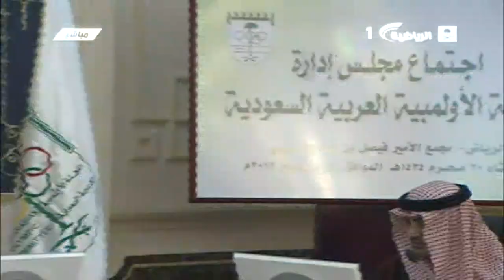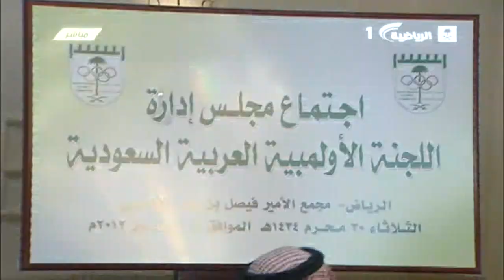برنامج الملعب | الثلاثاء 20-1-1434 | الحلقة كاملة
ضيوف الحلقه : سامي اليوسف و حمد الصنيع